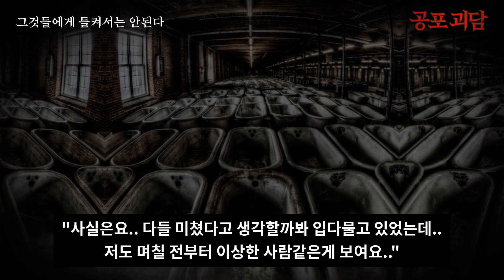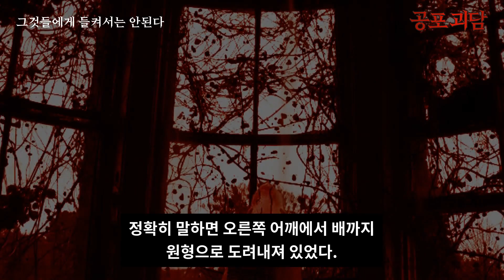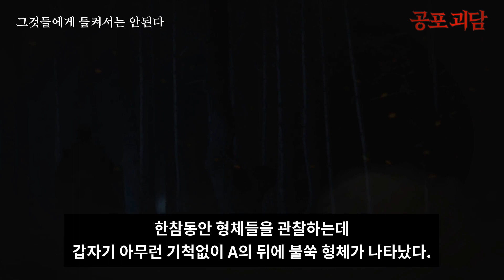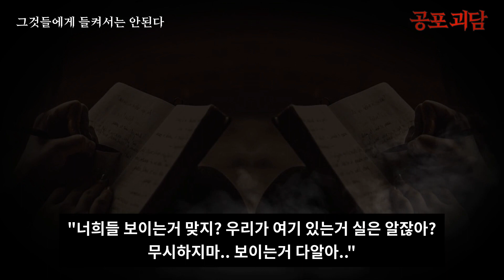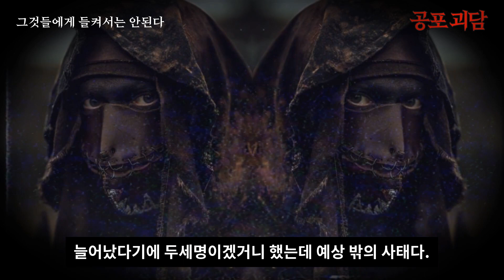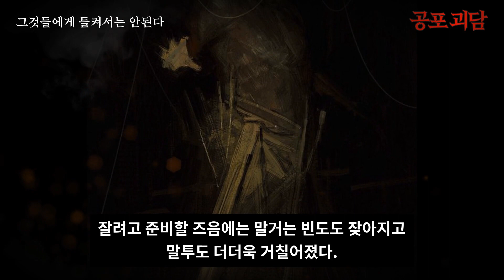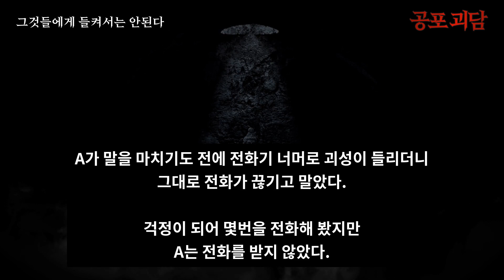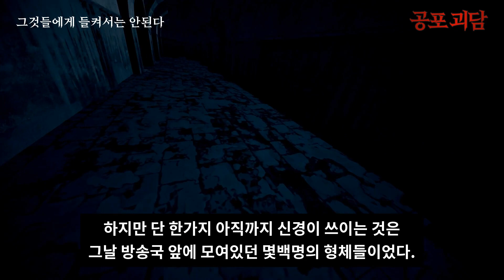【무서운이야기】 그것들에게 들켜서는 안된다